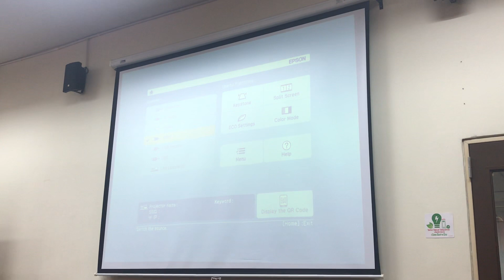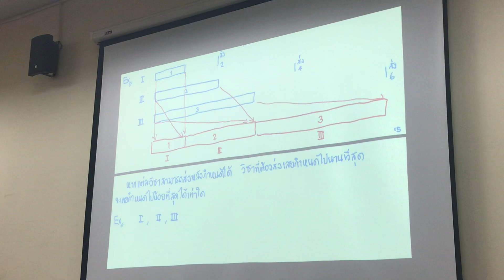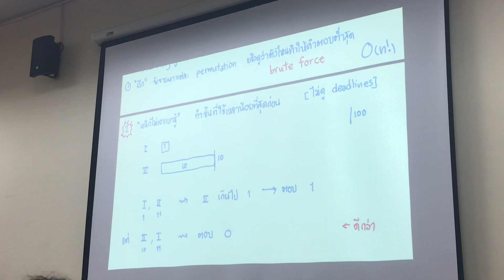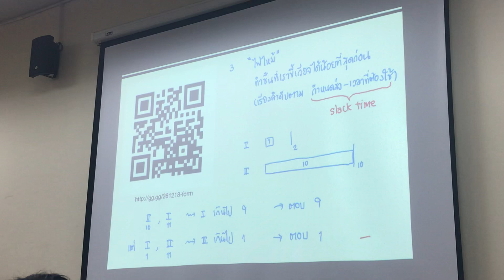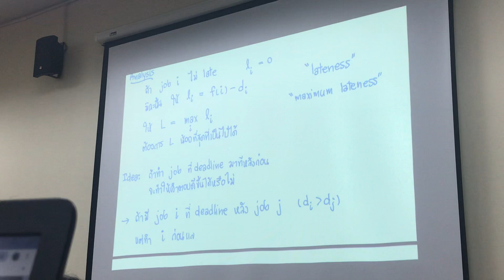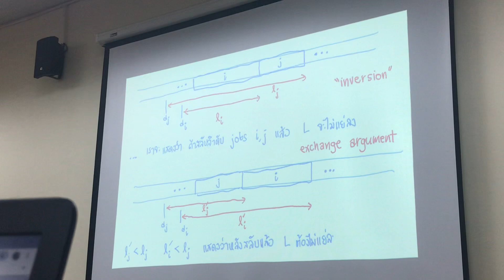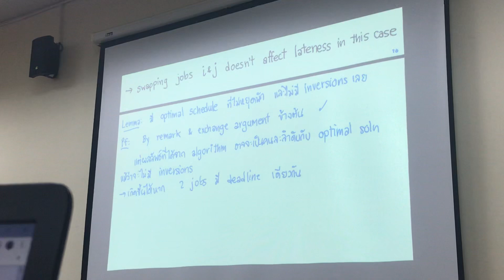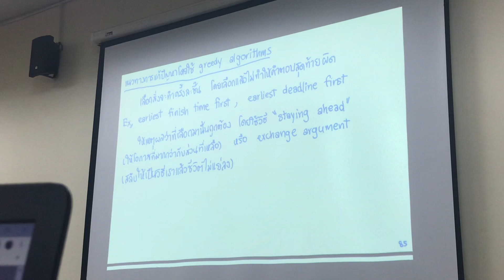algorithms ตอน 3